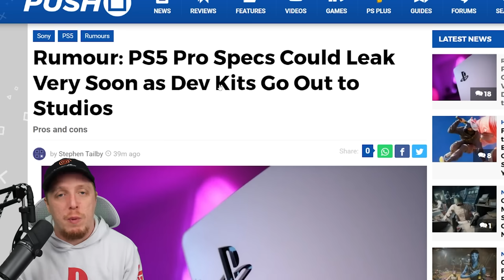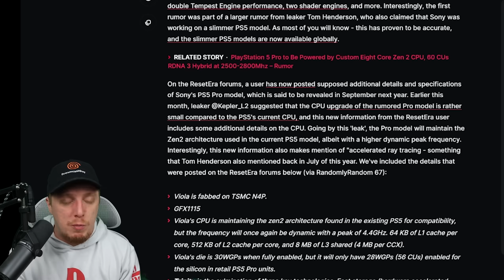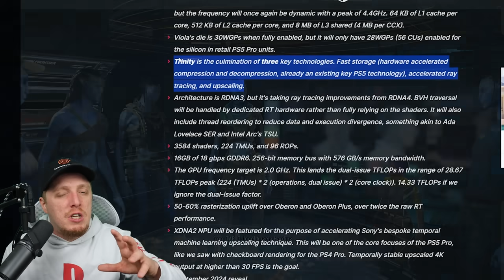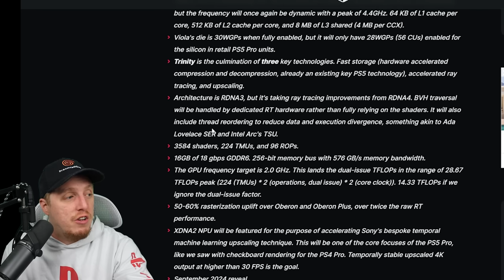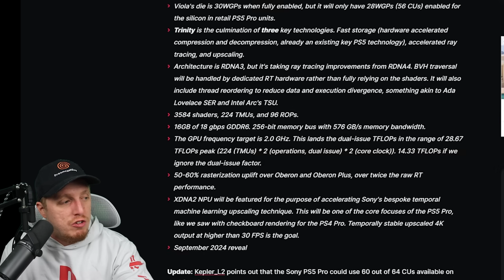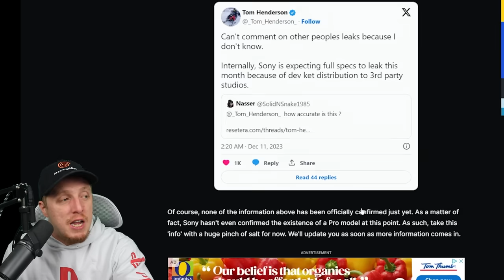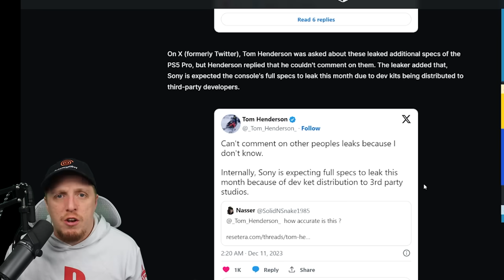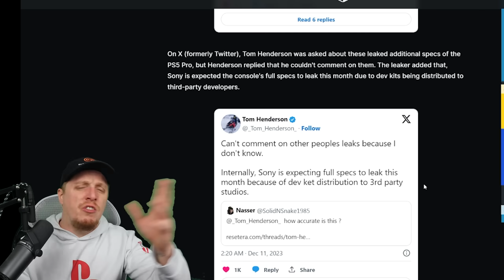PS5 PRO Specs have LEAKED and the console IS BEEFY!!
Additional PS5 Pro specs and details might have surfaced online, including a reveal date of Sony's rumored powered-up PS5 console. On the ResetEra forums, a user has now posted supposed additional details and specifications of Sony's PS5 Pro model, which is said to be revealed in September next year. Earlier this month, leaker @Kepler_L2 suggested that the CPU upgrade of the rumored Pro model is rather small compared to the PS5's current CPU, and this new information from the ResetEra user includes some additional details on the CPU. Going by this 'leak', the Pro model will maintain the Zen2 architecture used in the current PS5 model, albeit with a higher dynamic peak frequency. Interestingly, this new information also makes mention of "accelerated ray tracing - something that Tom Henderson also mentioned back in July of this year. We've included the details that were posted on the ResetEra forums below (via RandomlyRandom 67):

Viola is fabbed on TSMC N4P.
GFX1115
Viola's CPU is maintaining the zen2 architecture found in the existing PS5 for compatibility, but the frequency will once again be dynamic with a peak of 4.4GHz. 64 KB of L1 cache per core, 512 KB of L2 cache per core, and 8 MB of L3 shared (4 MB per CCX).
Viola's die is 30WGPs when fully enabled, but it will only have 28WGPs (56 CUs) enabled for the silicon in retail PS5 Pro units.
Trinity is the culmination of three key technologies. Fast storage (hardware accelerated compression and decompression, already an existing key PS5 technology), accelerated ray tracing, and upscaling.
Architecture is RDNA3, but it's taking ray tracing improvements from RDNA4. BVH traversal will be handled by dedicated RT hardware rather than fully relying on the shaders. It will also include thread reordering to reduce data and execution divergence, something akin to Ada Lovelace SER and Intel Arc's TSU.
3584 shaders, 224 TMUs, and 96 ROPs.
16GB of 18 gbps GDDR6. 256-bit memory bus with 576 GB/s memory bandwidth.
The GPU frequency target is 2.0 GHz. This lands the dual-issue TFLOPs in the range of 28.67 TFLOPs peak (224 (TMUs) * 2 (operations, dual issue) * 2 (core clock)). 14.33 TFLOPs if we ignore the dual-issue factor.
50-60% rasterization uplift over Oberon and Oberon Plus, over twice the raw RT performance.
XDNA2 NPU will be featured for the purpose of accelerating Sony's bespoke temporal machine learning upscaling technique. This will be one of the core focuses of the PS5 Pro, like we saw with checkboard rendering for the PS4 Pro. Temporally stable upscaled 4K output at higher than 30 FPS is the goal.
September 2024 reveal